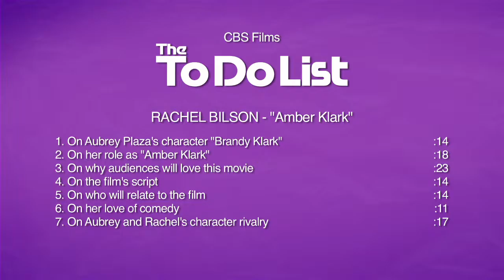Сексология - "зад кадър" с Рейчъл Билсън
Лятната комедия "Сексология" е в кината у нас от 9 август